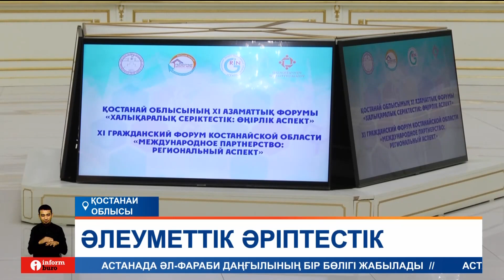Қостанайда он бірінші азаматтық форум өтті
Қостанайда он бірінші азаматтық форум өтті. Биылғы кездесуде алғаш рет халықаралық ұйым өкілдері қатысты. Бизнес өкілдері, үкіметтік емес ұйымдар мен мемлекеттік қызметкерлер өңіраралық ынтымақтастық тәжірибесімен бөлісті. Бельгия, Нидерланды, Ұлыбритания мен Өзбекстан елдерінен келген қатысушылар форумды ұйымдастыру деңгейін жоғары бағалады.
Қазақстанда азаматтық қоғамның белсенділігі жыл санап күшейіп келеді. Мәселен, Қостанай облысында соңғы үш жылда үкіметтік емес ұйымдардың саны 30 пайызға артқан. Яғни, қазіргі күні мыңнан астам ұйым 20 бағытта мемлекеттік әлеуметтік тапсырыспен жұмыс істеп келеді.
ЕРЛАН СПАНОВ, Қостанай облысы әкімінің орынбасары:
– Жүйелі жұмыстың нәтижесінде ауыл-аймақтарда жұмыс істейтін үкіметтік емес ұйымдардың қатары көбейді. 2018 жылы олардың үлесі 25 пайыз болса, қазіргі күні 40 пайызға жетті. Яғни, ұйымдардың тең жартысына жуығы елдімекендерде жұмыс істейді.
Биыл Қостанайда өткен азаматтық форум тақырыбы – «Халықаралық ынтымақтастық» деп аталып, аймаққа инвестор тарту, әсіресе шекаралас өңірлермен әріптестікті нығайту мәселелері көтерілді.
КАМОЛИТДИН ИШАНХОДЖАЕВ, Өзбекстан мемлекеттік емес ұйымдарының ұлттық қауымдастық төрағасы:
– Біз Қазақстанның азаматтық Альянсымен әріптестік орнаттық. Биылғы жылдың басында тиісті меморандумға қол қойылды. Соның нәтижесінде екі ел ұйымдарының арасында өзара іс-қимыл платформасын құрдық. Осы бағытта әлі де жұмыс жасаймыз.
Шетелдік әріптестер мен Қостанай облысының әкімдігінің бизнеспен, үкіметті емес ұйымдармен байланыс тәжірибесі де қызықты. Соңғы 5 жылда аталмыш ұйымдарды қаржыландыру 320 миллион теңгеден 1 миллиард теңгеге ұлғайған екен.
АБЫЛАЙХАН КӘКЕНОВ, Қостанай облыстық қоғамдық даму басқармасы басшысының орынбасары:
– Бұл қаражаттың аясында мүгедектерге, жалпы отбасы институтын дамытуға, үкіметтік емес ұйымдарды дамытуға, азаматтық қоғамды ынталандыруға бағытталған жобалар қатары. Облыс бойынша 300 жоба жүзеге асырылып жатыр.
Форумға қатысқан әр аймақ белсенділері әлеуметтік әріптестік бағытында да байланыс орнатты. Сондай-ақ, Астанада өтетін азаматтық форумда айтылатын пікірлерді қорытындылады.